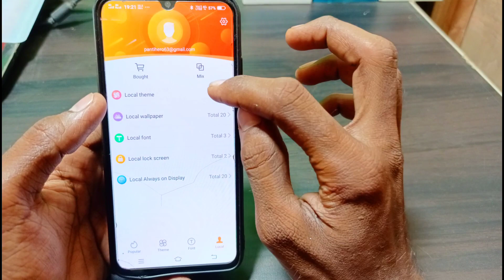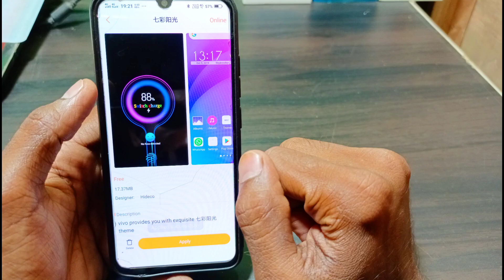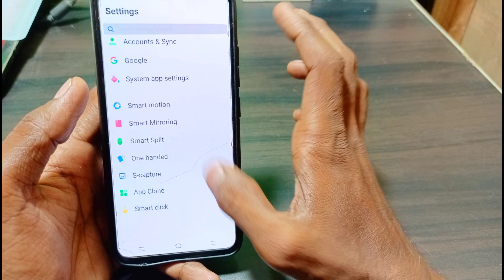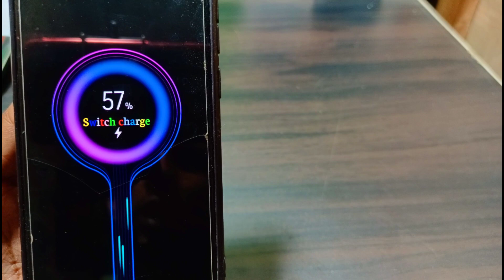Miui switch theme sat on all vivo mobile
Hello guys
Aaj es video me aapko bataya hai
Vivo phone ke liye ek bahut
Hi achchi theme ke bare me
Jo ki kafi pasnd aaygi aapko

Color ios mix  theme for any vivo mobile

Theme link

Theme apply problem video link

Theme for

V SERIES
Z SERIES
Y SERIES

istagram id

TACHNICAL SK
TACHNICALSK